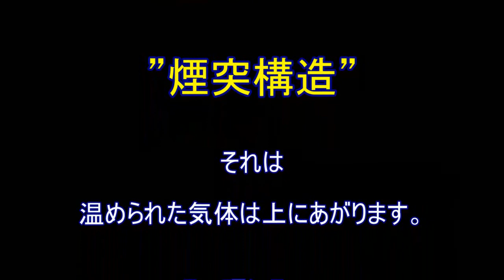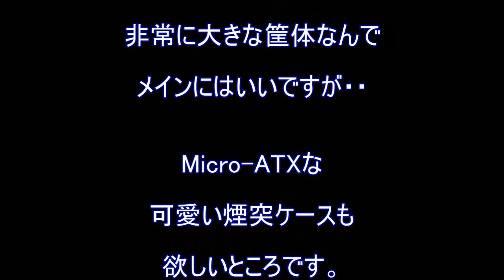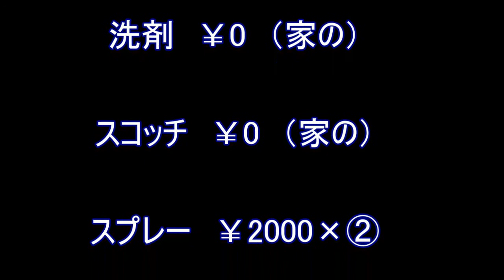nsk3480 CUSTOM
NSK3480を煙突ケースでリバイバル☆